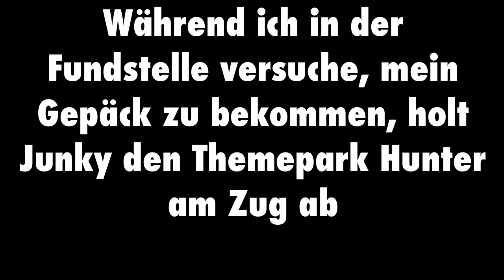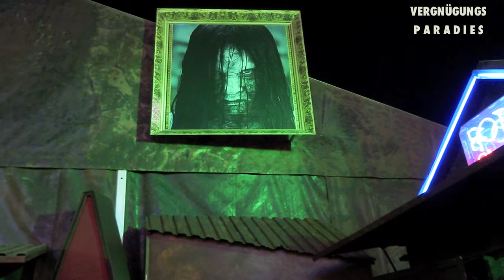"Wer braucht schon Gepäck" (Die Hessentour Teil1) ParadiseRandomShitVlog#7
Kirmesjunky und Vergnügungsparadies machen sich erneut auf die Reise und erleben allerhand Katastrophen, Demütigungen, wie Überraschungen...
Eine Vlog-Soap in 4 Teile...mit vielen Begegnungen und Gäste :)